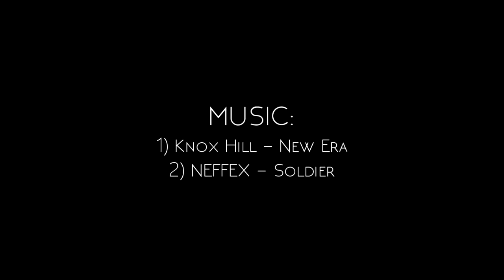Football Circus 2018 ● Hilarious Showboating Skills & Tricks